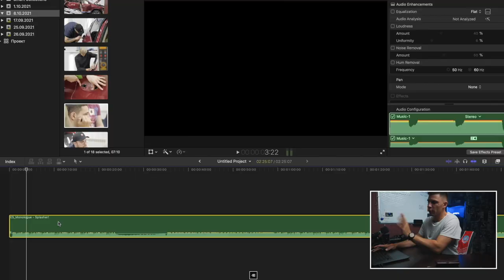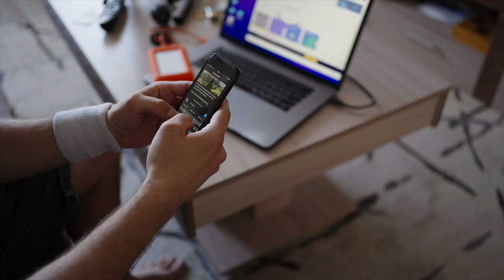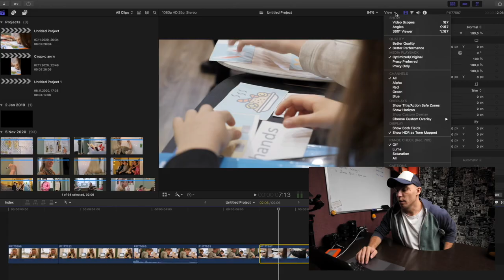Ушел в телеграмм, но ютуб не бросил Инстаграма нет, но я на связи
Так пацаны, для начала вот ссылка где я активно продолжаю существовать - это проще чем ютуб но сложнее чем инстаграмм.  Поэтому вэлком

В остальном полный порядок, ютуб будет продолжаться, уроки будут: монтаж не кончится.